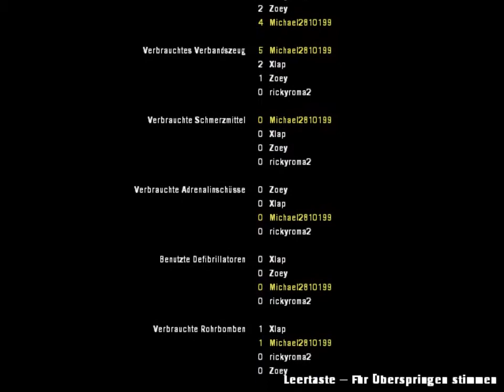Let's Steam Wochenende Deal Part 5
Ihr Wollt das Spiel Dann Kauft Euch Das Spiel Für 20 Euro
Viel Spaß Beim zusehen und Selbst Spieln ^^